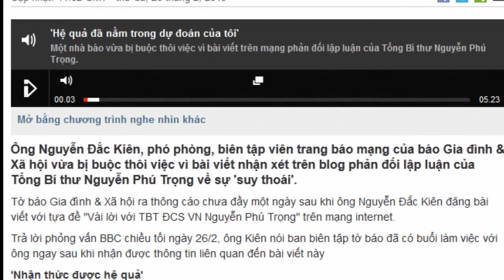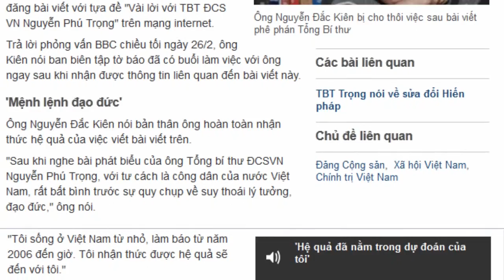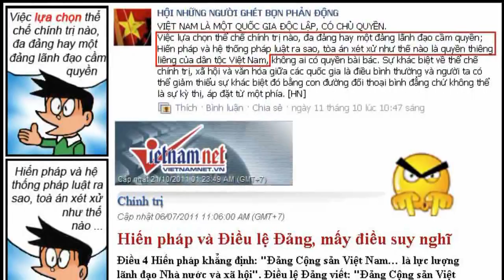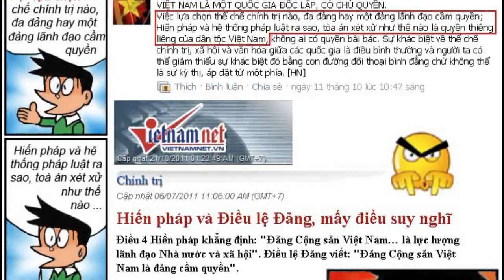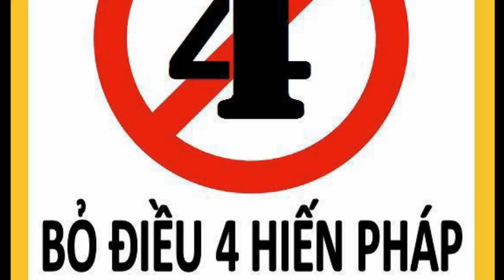Phóng viên BỊ ĐUỔI VIỆC TỨC KHẮC VÌ PHẢN BIỆN LỜI CỦA TỔNG BÍ THƯ Nguyễn Phú Trọng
(NKYN) - Phóng viên Nguyễn Đắc Kiên của báo Gia Đình và Xã hội vừa bị đuổi việc chỉ nội trong ngày khi ông cho đăng trên mạng một bài viết phản biện phát biểu của TBT Nguyễn Phú Trọng.

Trong một buổi làm việc được VTV ghi hình, ông Trọng cho rằng cần xử lý các hành vi mà ông gọi là "suy thoái đạo đức, chính trị, lối sống" được ông liệt kê gồm "ký đơn tập thể, biểu tình, tham gia kiếu kiện, đòi tam quyền phân lập, đòi đa nguyên đa đảng..."

Ông Trọng cũng cho rằng các cấp chánh quyền cần phải "lãnh đạo việc góp ý sửa đổi Hiến Pháp 1992".

Phản biện lại phát biểu của ông Trọng trong một bài blog cá nhân tựa đề "Vài lời với TBT ĐCS VN Nguyễn Phú Trọng", nhà báo Nguyễn Đắc Kiên cho rằng ông Trọng nên "thử đọc lại Cương lĩnh chính trị và Điều lệ đảng các ông ban hành xem" và rằng "không có điều nào nói xóa bỏ Điều 4 là suy thoái, muốn đa nguyên về chính trị là suy thoái, muốn phi chính trị hóa quân đội là suy thoái, chỉ có tham ô, tham nhũng... đi ngược lại lợi ích của nhân dân là suy thoái."

Ông Nguyễn Đắc Kiên nói với đài BBC rằng ông đã "dự đoán được hệ quả" sẽ xảy ra với ông. "Mệnh lệnh đạo đức" là điều thôi thúc ông viết bài này cũng như các bài blog khác. Ông Kiên nói rằng ông không chỉ muốn bỏ Điều 4 trong Hiến pháp hiện hành, mà còn muốn tổ chức một Hội nghị lập hiến, lập một Hiến pháp mới.

Ông Nguyễn Đức Kiên làm phóng viên từ năm 2006 đến nay tuyên bố rằng ông coi mình đang "thực hiện quyền cơ bản của con người là tự do ngôn luận, tự do tư tưởng; quyền này mỗi người sinh ra đã tự nhiên có, nó được nhân dân Việt Nam thừa nhận và tôn trọng; quyền này không phải do đảng cộng sản của các ông ban cho, nên các ông cũng không có quyền tức đoạt hay phán xét nó." và rằng "những người nào chống lại các quyền trên là phản động, là đi ngược lại với lợi ích của nhân dân, dân tộc, đi ngược lại xu hướng tiến bộ của nhân loại."

Thông cáo của báo Gia đình & Xã hội nói "anh Nguyễn Đắc Kiên (nguyên phóng viên) vi phạm Quy chế hoạt động của Báo và Hợp đồng lao động nên Hội đồng Kỷ luật của Báo Gia đình & Xã hội đã họp và ra Quyết định kỷ luật, buộc thôi việc đối với anh Nguyễn Đắc Kiên".

(AdZ)